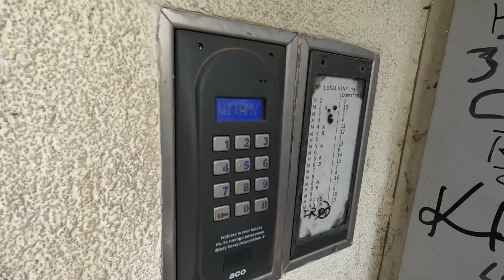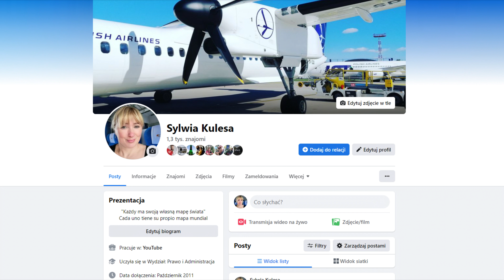Zaproszona weszłam do Kamienicy Świat Według Kiepskich - Eng Subtitles!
Materiał chroniony prawem autorskim - wszelkie prawa zastrzeżone.

Możesz mi pomóc abym więcej podróżowała poprzez:

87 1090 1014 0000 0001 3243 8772

➡️"WESPRZYJ" NA KANALE YouTube (ikonka przy subskrypcji)